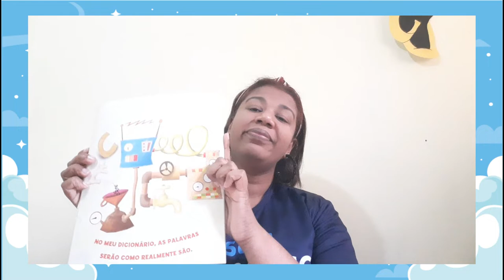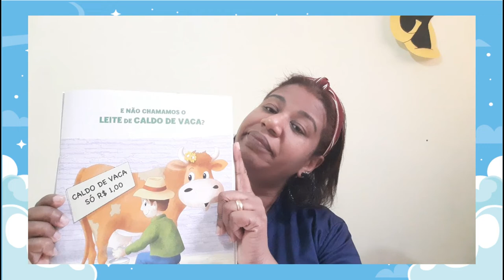Hora da História - O Curioso Mundo das Palavras